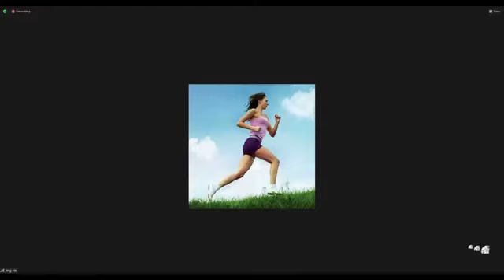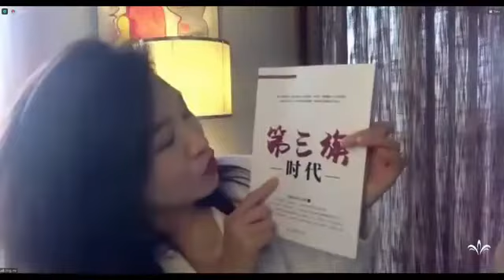20210528_鑽石有約_不忘初心_贺静 宇夏 馨予 Sophie